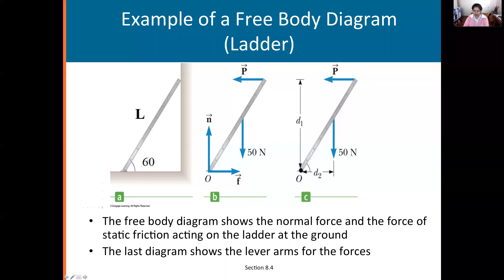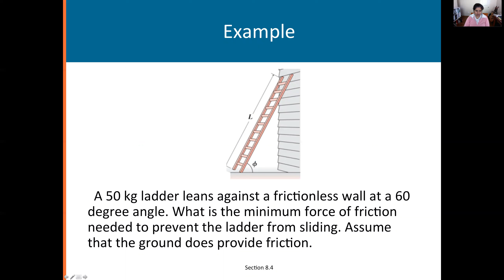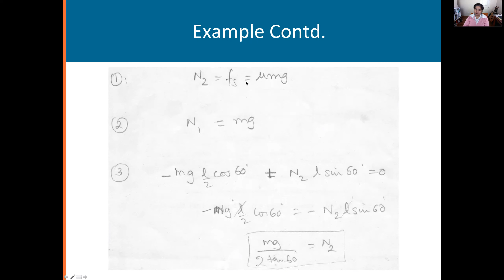8 4 Example of Equilibrium